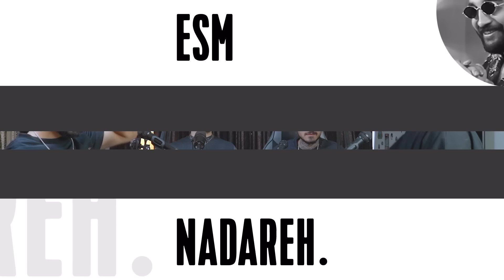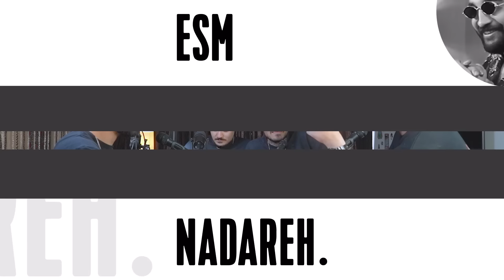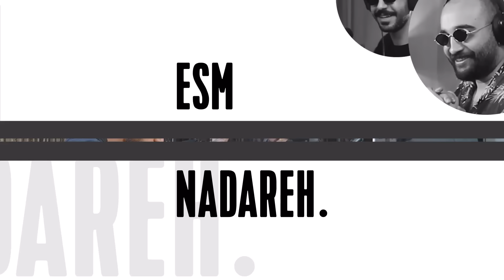Esm Nadareh - Ep. 119 w. Hossein Tiem & Hesam Tiem | حسین و حسام تی ام، خواب دیدن و تهران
اینجا درباره ی موضوع های مختلف، مرتبط یا غیر مرتبط با فضای هیپ هاپ فارسی صحبت می کنیم

موضوع های این قسمت :
- حسین و حسام تی ام و رابطه اشون باهم
- حسین چجوری رپ رو شروع کرد؟
- ترک وید و تاثیرش روی زندگی
- فردوس و غرب تهران
- تغییر لایف استایل تو طول زمان